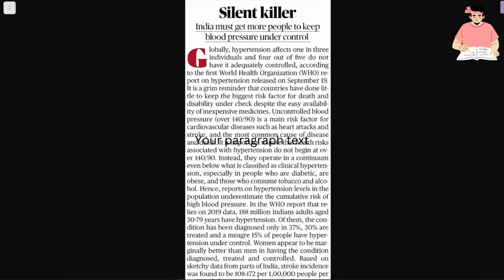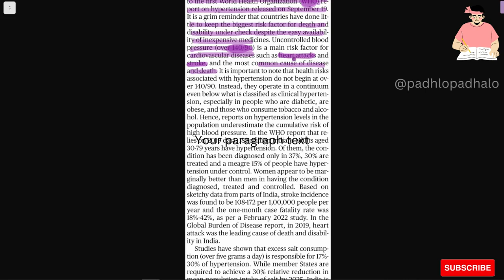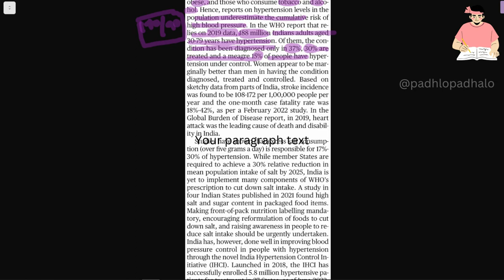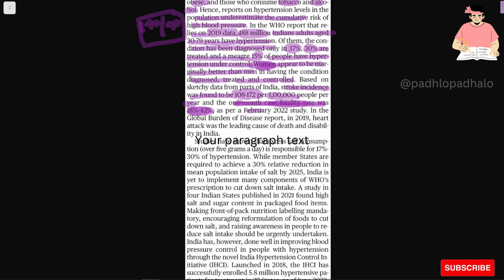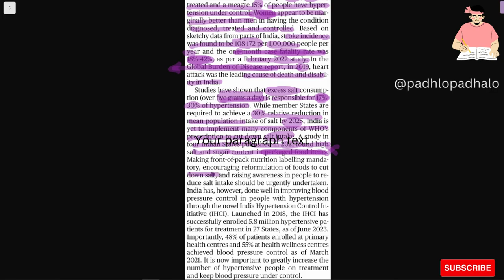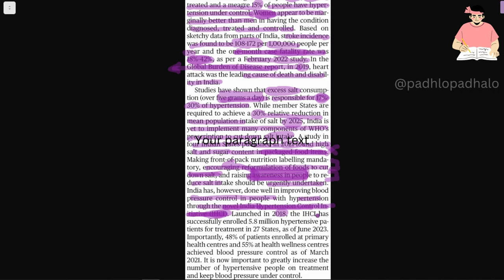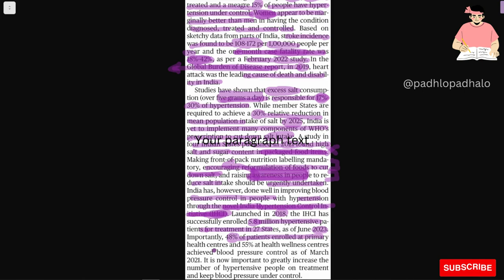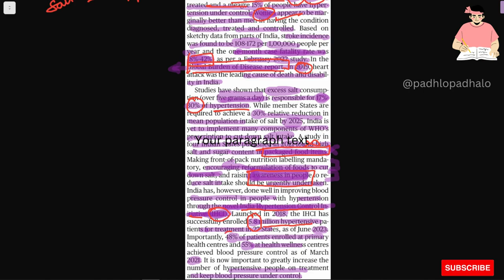Blood Pressure the Silent Killer